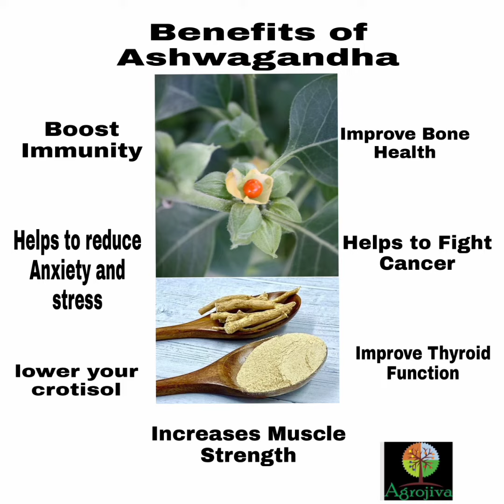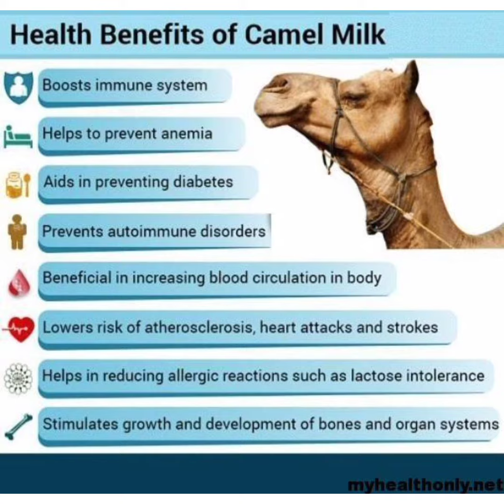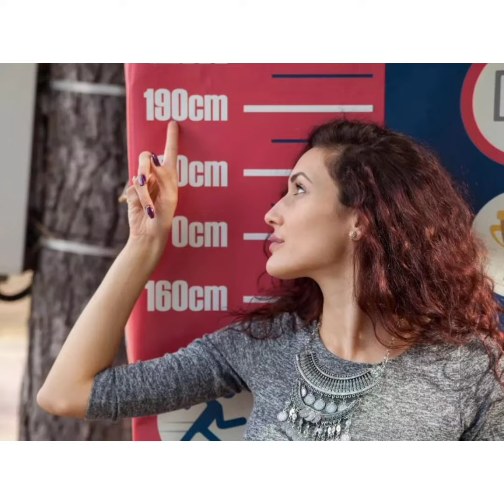best super fast hight growth drink